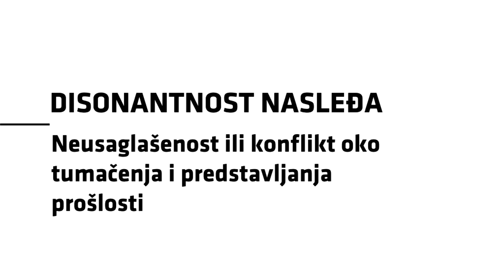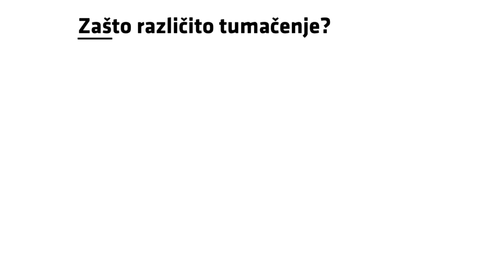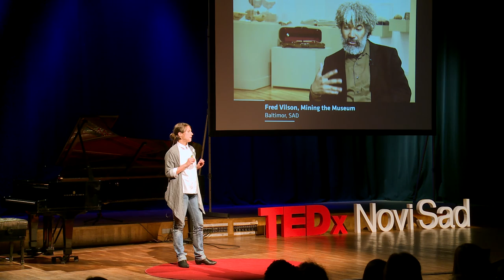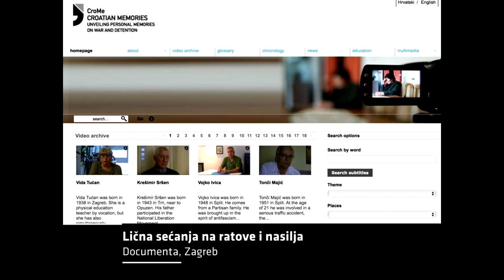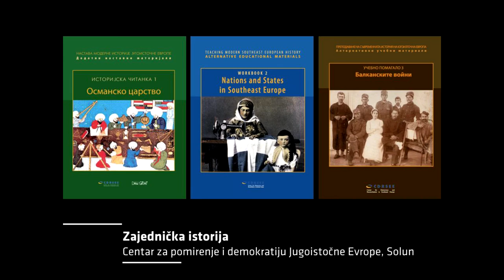Nasleđe i konflikti: šta raditi sa oprečnim tumačenjima prošlosti? | Višnja Kisić | TEDxNoviSad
Istoriju pišu pobednici. Ili oni kojima to u datom trenutku odgovara. Istorije, sećanja i nasleđe ljudi u istom vremenu i na istim prostorima veoma se razlikuju, a te različite poruke do nas ne stižu preko udžbenika ili medija. Postoji li način da pomirimo oprečne interpretacije prošlosti? Kako zauzeti kritički stav prema istoriji? Razumeti kontekst društveno političkih promena nije nimalo lako, ali je nužno radi tolerancije i shvatanja tuđe i lične pozicije prilikom različitih sagledavanja prošlosti.

Višnja Kisić, istoričarka umetnosti, master kulturne politike i menadžmenta i doktor nauka muzeologije i upravljanja kulturnim nasleđem. Posvećena je ideji korišćenja nasleđa za kritičko mišljenje o savremenom društvu i željenoj budućnosti, kao i za stvaranje razumevanja između različitih pojednaca i grupa. Predavač pri UNESCO Master programu za kulturnu politiku i menadžment i pri Centru za muzeologiju i heritologiju, Filozofskog fakulteta u Beogradu. Dobitnica je prestižne evropske nagrade za kulturnu politiku CPRA 2013 na temu kulturnih politika vezanih za nasleđe, konflikte i procese pomirenja na Balkanu, i autorka knjige pod nazivom Upravljnje disonantnošću nasleđa: obećanja i realnosti kulturnih politika. Poslednjih pet godina vodi predstavništvo za Srbiju Evropa Nostre, najveće evropske mreže civilnog društva u oblasti nasleđa, a pre toga je radila u kustoskim i edukativnim odeljenjima Narodnog muzeja u Beogradu, Muzeja Pegi Gugenhajm, Venecijanskog bijenala...